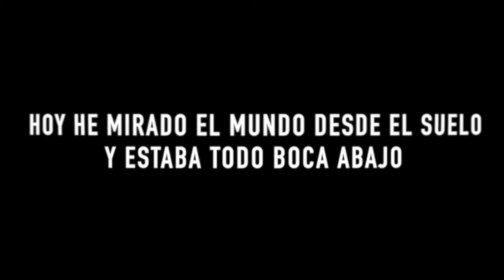Arte en Cuarentena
Momentos pre-Cuarentena en cuarentena